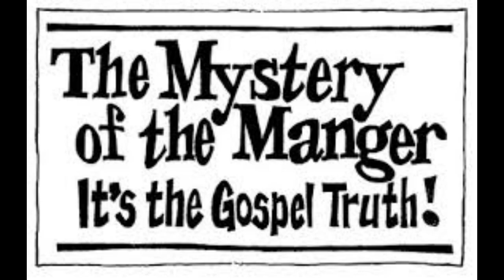Like The Wise Men